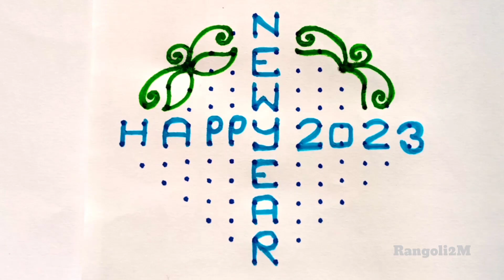2023 New Year Rangoli |Sankranthi Pongal Rangoli|Rangoli2M|friday rangoli|easy rangoli|dots rangoli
new year rangoli|rangoli|easy rangoli|rangoli special|rang rangoli kolam

newyearrangoli 2023rangoli 2023newyearkolam newyearkolam sankranthirangoli sankrantikolam dhanurmaasakolams pongalrangoli bhogikundalamuggulu diwalikolam deepawalikolams#deepavalirangoli deepammuggulu easyrangoli Navaratrimuggulu GaneshChaturthirangoli Ganeshfestivalmuggulu Gauripoojarangoli Gowrifestivalrangoli navaratrikolam deepavalimuggulu deepammuggulu Kolam rangoli chukkalamuggulu DipawaliRangoli DeepamMuggulu SankranthiSpecialRangoli PongalRangoli#15-8Muggulu#simplekolam#dotrangoli#15-1chukkirangoli#SimpleRangoliDesigns#8-1EasyRangoli#kolam#latestrangolidesigns#festivalrangoli#7-4muggulu#dailykolam#dailyrangolidesigns#Fridayrangoli#flowerrangoli#Rangoliwithdots#latestkolangal#rangoliart#dotsmuggulu#easyrangoli#simplerangoli#easyandsoimplerangoli#Rangoli#beginnersrangoli#newrangolidesign#newrangolidesigns#rangolibook#Rangoli2M#2022rangoli#Sankrantirangoli#Onamrangoli#Pongalrangoli#ugadirangoli#rangoli#Pongalpotmuggulu#PongalpotKolam#SankranthiKolam#RangRangoli#TopRangolis#BeautifulRangoli#Superrangoli#RangRangoli#MakeRangoli#DailyRangoliDesigns#RangoliAramane#rangolimaking#VinayakaChaturthirangoli#Gaurifestivalrangoli#Ganeshfestivalrangoli#Navratrimuggulu#GaneshChaturthirangoli#Ganeshfestivalmuggulu#Gauripoojarangoli#Gowrifestivalrangoli#navaratrikolam#deepammuggulu#Kolam#rangoli#chukkalamuggulu#DipawaliRangoli#DeepamMuggulu#SankranthiSpecialRangoli#PongalRangoli#15-8Muggulu#simplekolam#dotrangoli#15-1chukkirangoli#SimpleRangoliDesigns#8-1EasyRangoli#kolam#latestrangolidesigns#festivalrangoli#7-4muggulu#dailykolam#dailyrangolidesigns#Fridayrangoli#flowerrangoli#Rangoliwithdots#latestkolangal#rangoliart#dotsmuggulu#easyrangoli#simplerangoli#easyandsoimplerangoli#Rangoli#beginnersrangoli#newrangolidesign#newrangolidesigns#rangolibook#Rangoli2M#2022rangoli#Sankrantirangoli#Onamrangoli#Pongalrangoli#ugadirangoli#rangoli#Pongalpotmuggulu#PongalpotKolam#SankranthiKolam#RangRangoli#TopRangolis#BeautifulRangoli#Superrangoli#RangRangoli#MakeRangoli#DailyRangoliDesigns#RangoliAramane#rangolimaking#VinayakaChaturthirangoli#Gaurifestivalrangoli#Ganeshfestivalrangoli#Navratrimuggulu